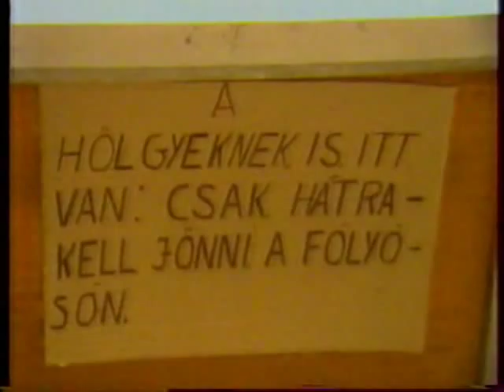Sándor György Mindenki rohan WC jelenet